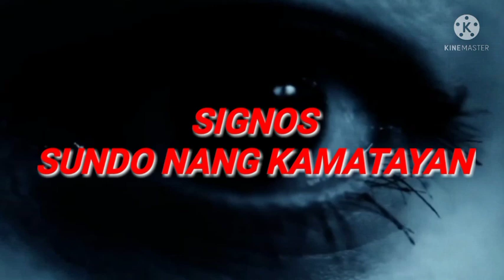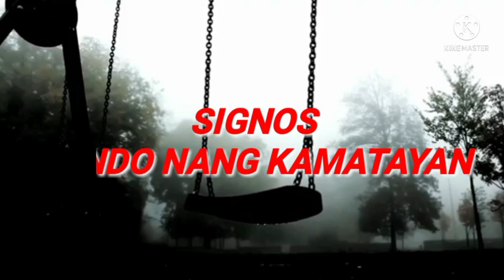LUMANG BAHAY NA PINAMAHAYAN NANG MGA ASWANG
nang magbakasyon Sina nomer sa kanilang lumang bahay..Ang Bahay nang kanilang Lola..Ang Hindi nila alam simula nang mamatay Ang kanilang Lola..Wala nang naninirahan at tinitirhan na ito nang mga aswang at ENGKANTO..mabuti na lamang Kasama nila ni nomer Ang kapstid na ANTINGGERO na si Roland,dama sama Silang nilalabanan Ang mga aswang